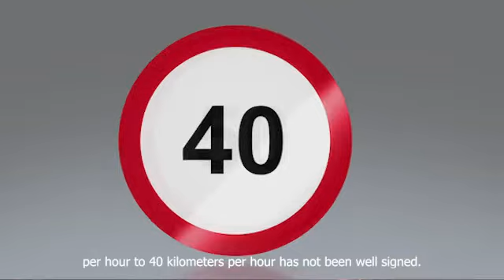40km zone Frankston